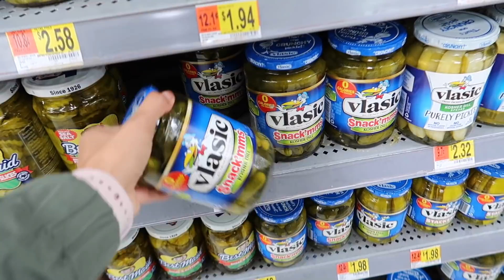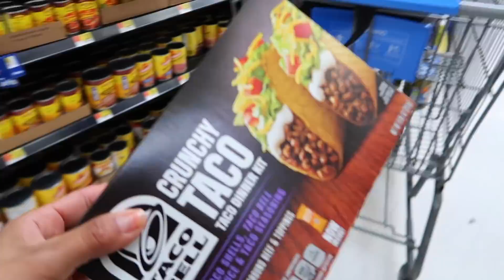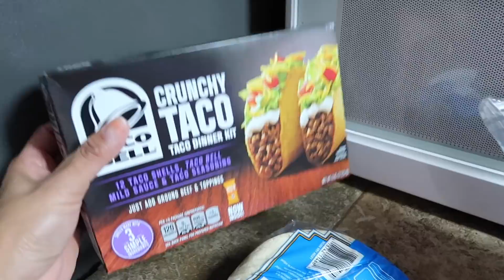Emily se Lastimo el Brazo 💪🏼 Amazon Leggings Comparados con Lululemon 😍- ♡IsabelVlogs♡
Los Leggings que ordene en AMAZON !

Yo acepto lo que sea !!!
 pero no maridos por favor ! jajajaja

YOUNOW - Isabellabeauty

✓ MUCHOS LIKES
✓ COMPARTAN

LINKS IMPORTANTES !